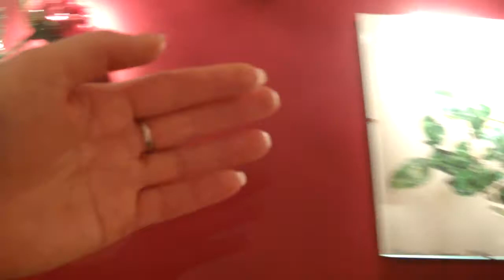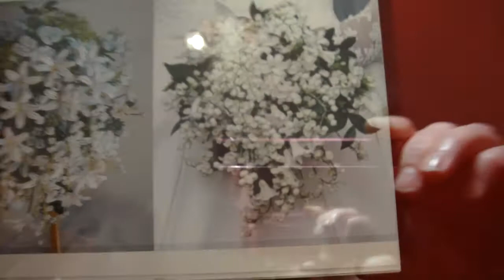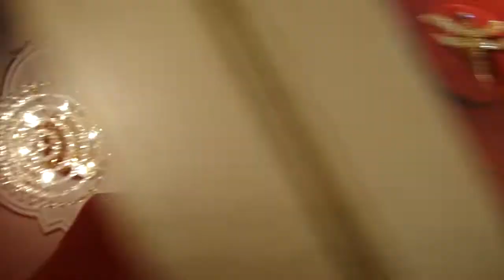2 Резиденция Губернатора Открытие выставки 16 03 17